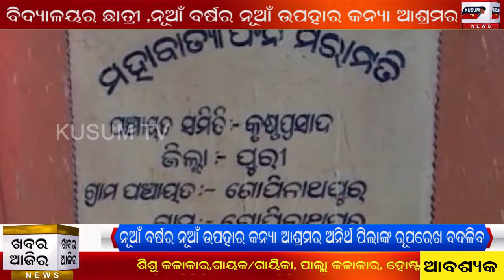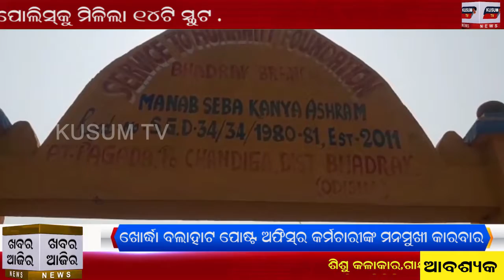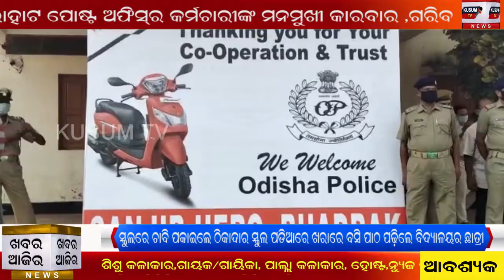Khabar Aajira-10 01 2021( Bhubaneswar Sansadnka Khorda Gasta)